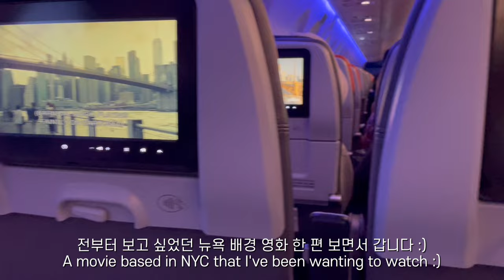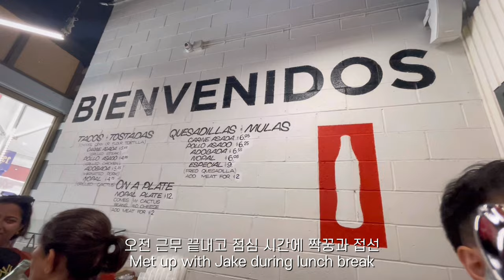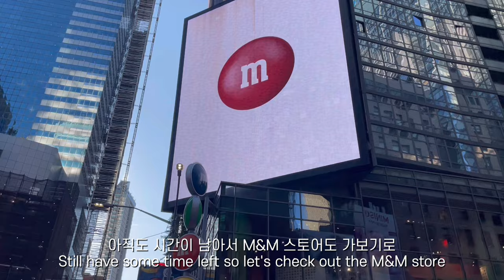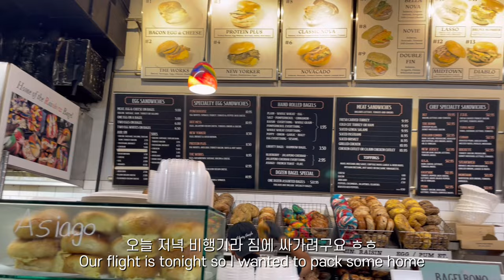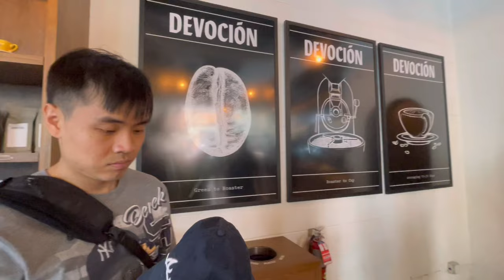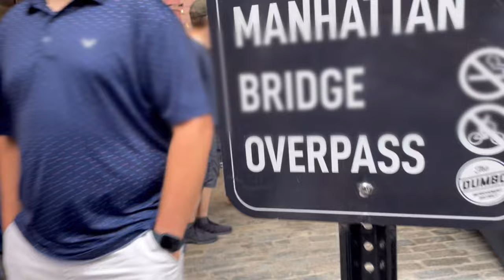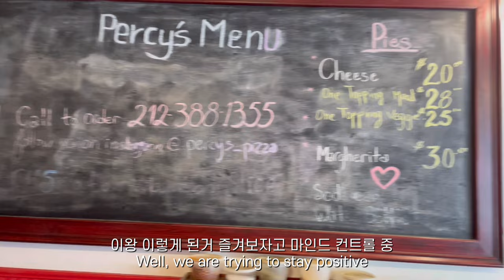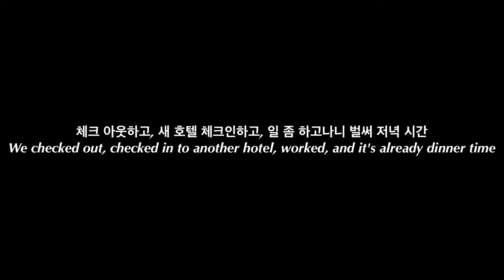뉴욕 갔다가 🐶고생한 이야기 | 빵순이 1일 1빵 베이글만 몇 번..? | 뉴욕 양키스 스타디움 | 라쿠 냉우동 | 뉴욕 도서관에서 직장인 로망 이루기 | 긍정 멘탈 붙잡아..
여름 무더위가 기승일때 다녀온 뉴욕..
시작은 재밌었으나 끝은 비행기 3일 딜레이와 온몸에 난 원인 모를 알러지 두드러기때문에 멘탈이 탈탈 털린 여행기 ㅋㅋㅋㅋ 아니 하루 연착까진 경험해 봤어도 3일은 좀 해도해도 너무 하잖아요..?
결과적으로 친구들도 보고, 양키스 브레이브스 야구 경기도 보고 맛있는 것도 많이 먹어서 재미는 있었지만, 뉴욕은 당분간 안 가고 싶어졌어요 🤣

여행 포인트:
- 브라이언트 파크
- 뉴욕 공공 도서관
- 타임스퀘어
- 리틀 아일랜드
- 소호 / 이스트 빌리지 쇼핑
- 양키스 스타디움
- 브루클린 하이츠 프로미나드 산책로
- 덤보 브루클린 벼룩 시장

먹은 음식들:
- 베스트 베이글
- 로스 타코스
- 파브리케 베이커리
- 차롱 (태국 음식)
- ALF Bakery
- 라쿠 (소호점)
- Court Street Bagels
- 디보션 커피
- 도미니크 앙셀
- 퍼시스 피자
- 코트 스트리트 그로서 (샌드위치)

We went to NYC during a heat wave in June.
The trip started off great until our return flight got delayed by 3 days and I broke out in intense hives for an unknown reason.
In the end, it was still a good trip as we got to see some friends, watch the Yankees vs Braves game and eat a lot of good food. But I think it will be a while until I visit NYC again. 🤣

Places we visited:
-Bryant Park
-New York Public Library
-Times Square
-Little Island
-Soho / East Village shopping
-Yankees Stadium
-Brooklyn Heights Promenade
-Dumbo Brooklyn Flea Market

Food we tried:
-Best Bagel & Coffee
-Los Tacos No. 1
-Fabrique Bakery
-Chalong NYC
-ALF Bakery
-Raku (Soho)
-Court Street Bagels
-Devocion Coffee
-Dominique Ansel Bakery
-Percy's Pizza
-Street Court Grocers